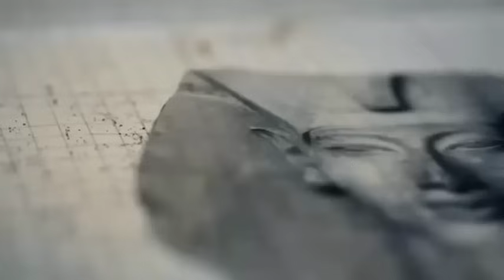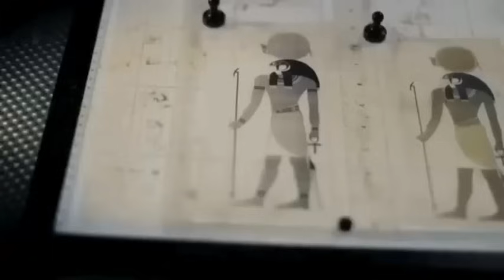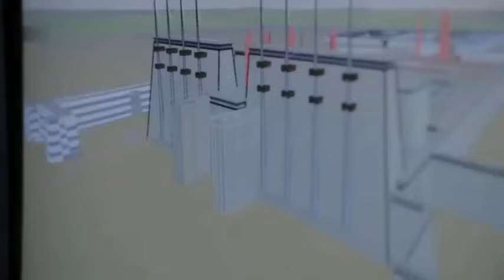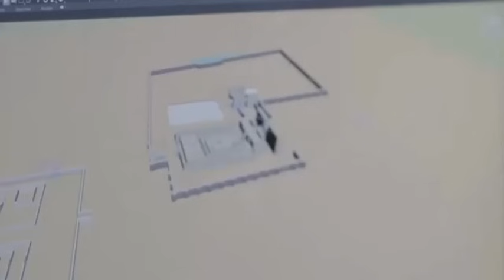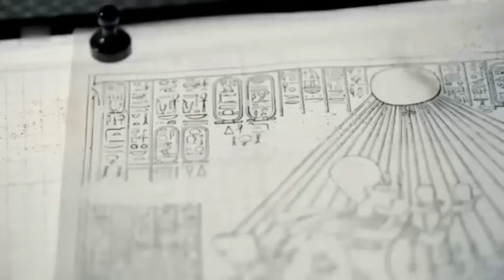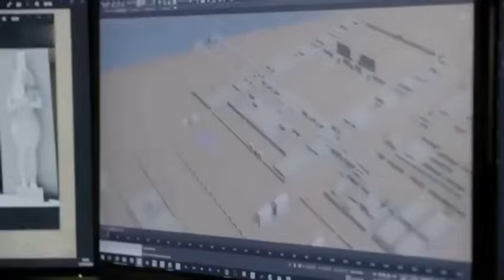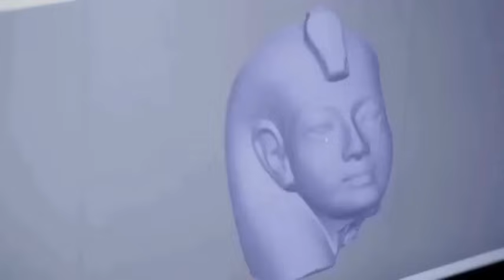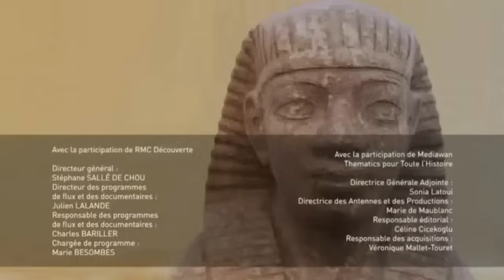Los secretos de un faraón olvidado: AKenatón.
¿Sabías que hubo un faraón que cambió la religión, el arte y la política de Egipto hace más de 3.000 años? Su nombre era Akenatón, y fue el padre de Tutankamón, el famoso niño rey. En este video te contamos la fascinante historia de este faraón hereje, que desafió al poderoso clero de Amón y creó una nueva capital en el desierto para adorar al dios sol Atón. Descubre cómo era la vida en la corte de Amarna, donde reinaba junto a su bella esposa Nefertiti, y qué consecuencias tuvo su revolución para el antiguo Egipto.